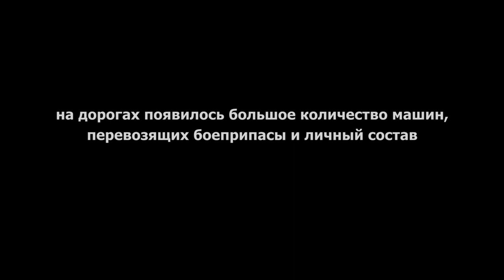Сирия Артиллерия устроила ад террористам в Идлибе Видео с беспилотника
Anna News
Published: 24 Jul. 2019.
After a disastrous attack on the front Kasabia the terrorists began to fortify their positions. On the roads in South Idlib appeared a large number of vehicles carrying ammunition and personnel. Artillery "tiger Forces" and aircraft began to systematically destroy the terrorists.

Anna News
Опубликовано: 24 июл. 2019 г.
После провального наступления на фронте Кесабия террористы стали укреплять свои позиции. На дорогах в Южном Идлибе появилось большое количество машин, перевозящих боеприпасы и личный состав. Артиллерия «Сил Тигра» и авиация начали планомерно уничтожать террористов.